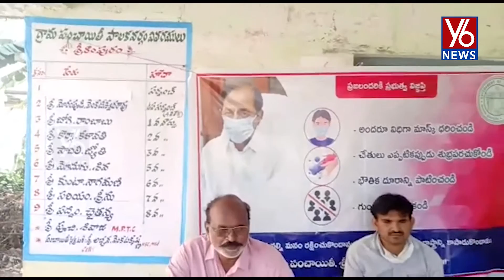గ్రామపంచాయతీలో పలు అభివృద్ధి కార్యక్రమాలు